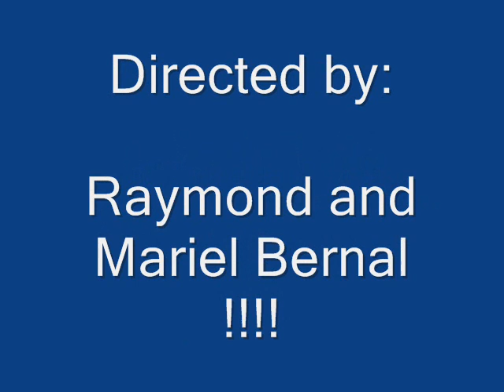Shih Tzu mating a Jack Russell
Hilarious, gross but funny! But it's kinda wierd cause, their DIFFERENT BREEDS! LOL!